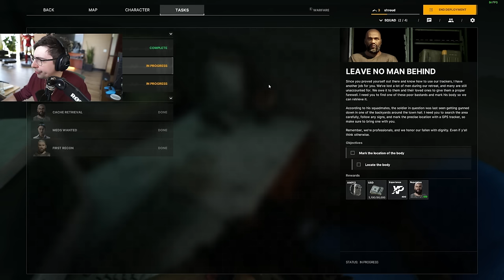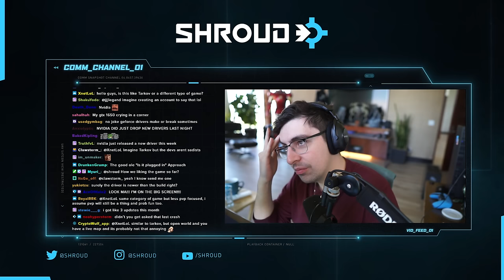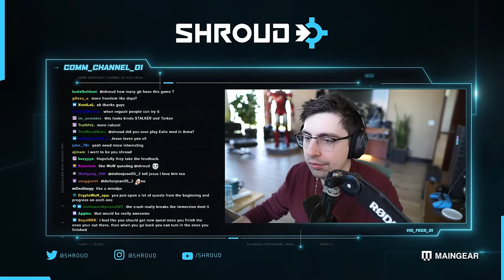SHROUD - IS GRAY ZONE THE TARKOV KILLER?【PART 2】